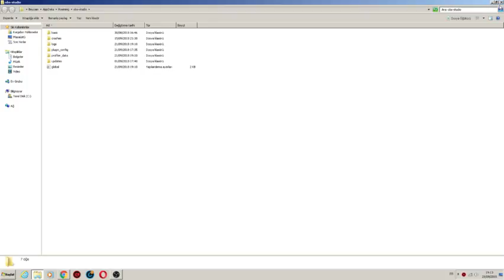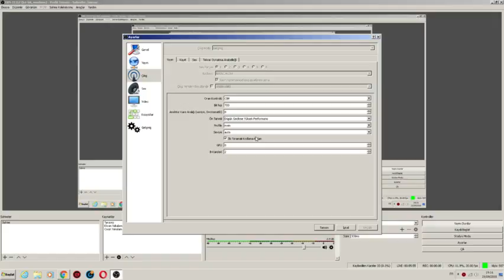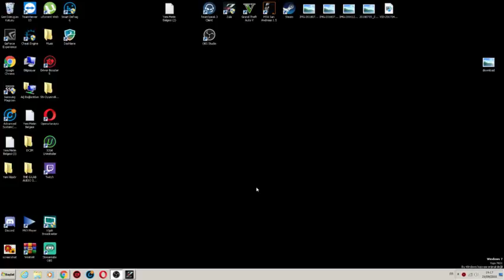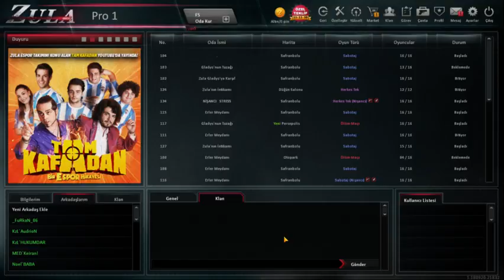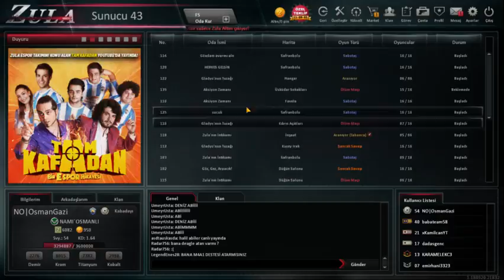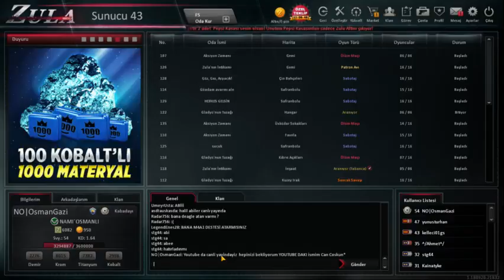ZULA | SAKLAMBAC OYNUYORUZ| 5 TANE M4A1 DESTESI